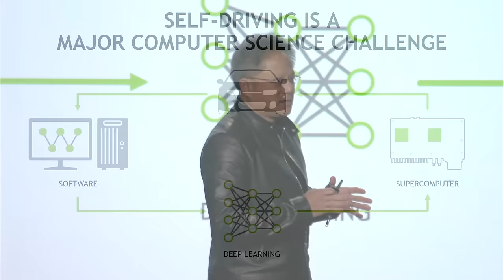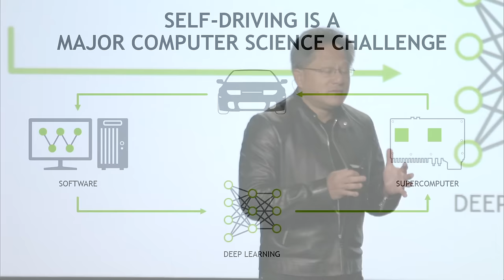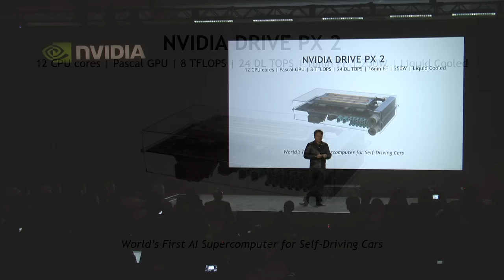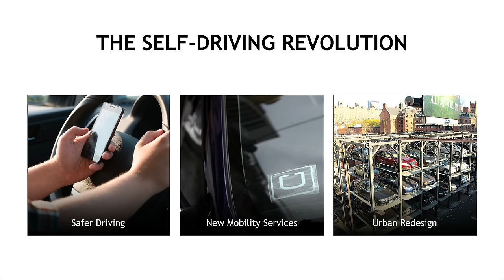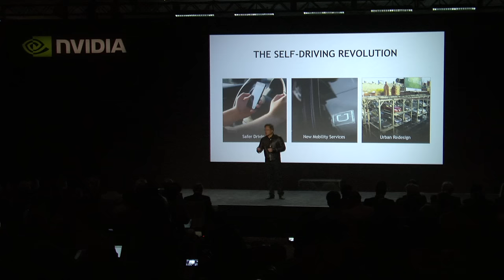CES 2016: NVIDIA DRIVE PX 2 - World's First In-Car AI Supercomputer (part 1)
Setting the stage for a future of self-driving cars, NVIDIA CEO Jen-Hsun Huang introduces the NVIDIA DRIVE PX 2, at the Consumer Electronics Show 2016 in Las Vegas. It's the world's first in-car artificial intelligence supercomputer, with the processing power equivalent to that of 150 MacBook Pros, but merely taking the space of a school lunchbox.